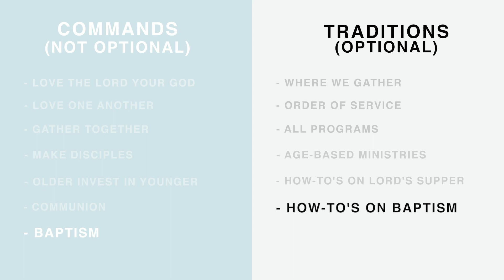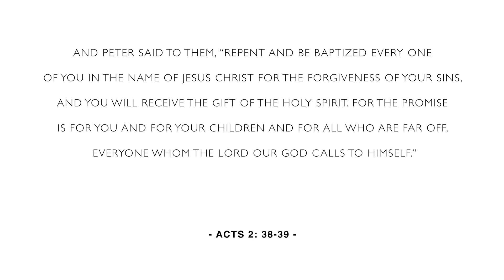CI 17: Commands vs Traditions: Baptism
CI 17: Commands vs Traditions: Baptism - Similar to the Lord's Supper, how do we hold baptism as sacred and at the same time not attribute too high of value to traditions that we've developed around it.  We want to stay true to Scripture and avoid the pitfalls of history where such great division comes out of the issue of baptism.